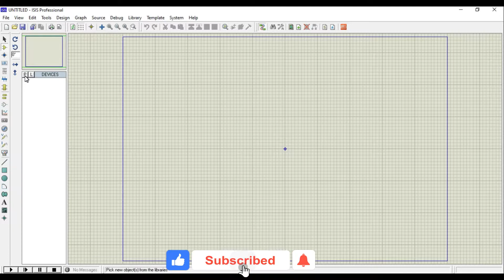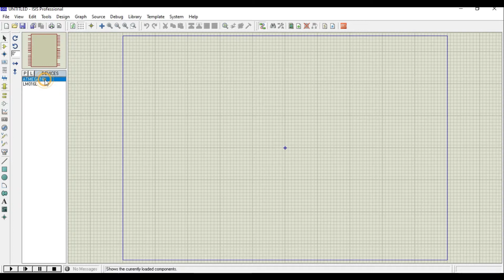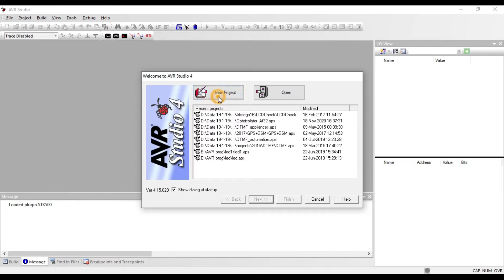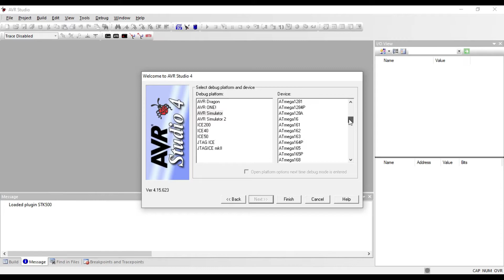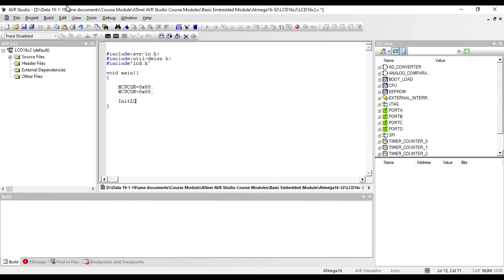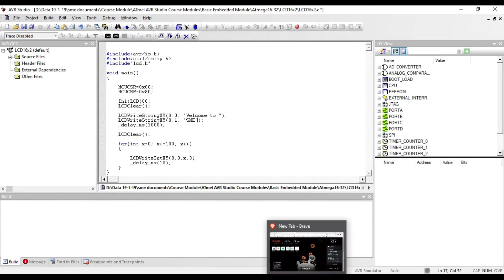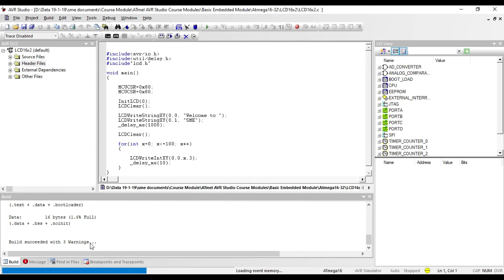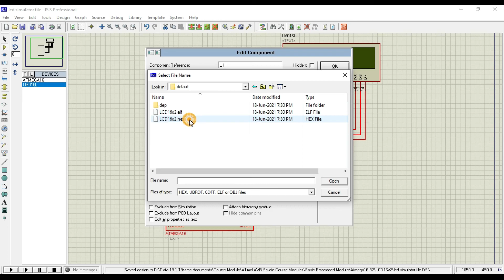LCD interfacing with Atmega16/32 | Proteus Simulation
How to write your Arduino program in atmega328 IC in proteus in 5 minute
In this video, you will know the interfacing of 16*2 Alphanumeric LCD with Atmega16/32. As we know at Atmega16/32 have same hardware structure besides memory.  Here I am using atmega16, if you want to choose atmega32, they just select atega32 in the place of atmega16. Physical structure are same for both Ics, differentiation  is only for memory.
Step by step explanation of components, circuit diagram and connections will make you to understand that how to design.

Programming code- ATmel AVR Studio 4 compatible (Open program file with notepad)

For any query, you can comment on comment box below.